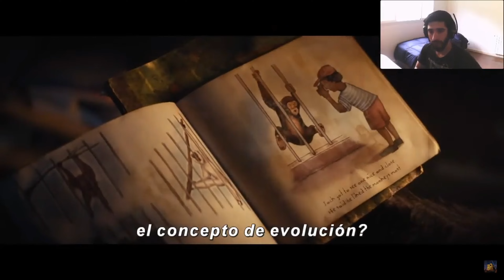Reaccion al Trailer El Planeta De Los Simios Nuevo Reino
Gente, acá les dejo mi Reacción al Trailer  El Planeta De Los Simios Nuevo Reino